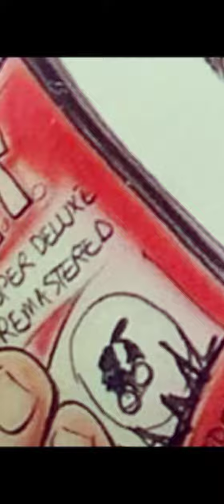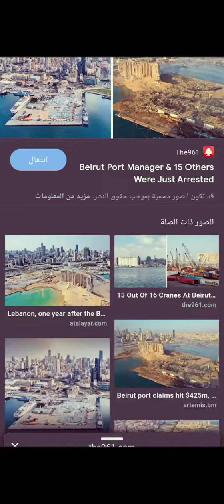وفي رواية أخرى ، صبري سليم مصطفى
وفي رواية أخرى THE STORY OF MAN AND MANKIND ,MAD AND MADNESS,KIND AND KINDNESS LADIES AND GENTLEMEN, 🌕 AND THE OCEAN .THE OLD MAN AND THE SEA IN 2022 THE OLD MAN AND THE OCEAN